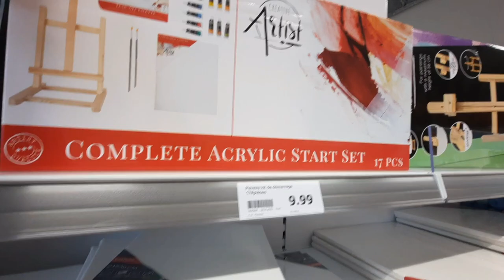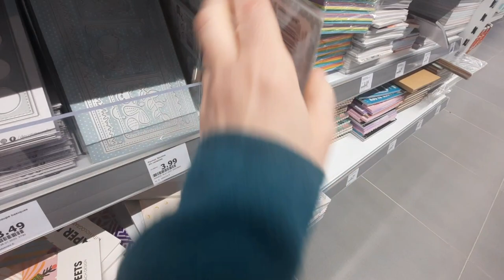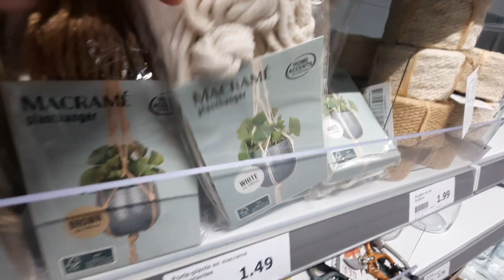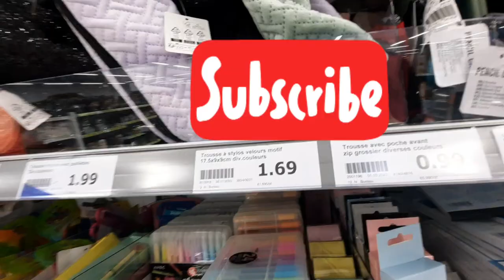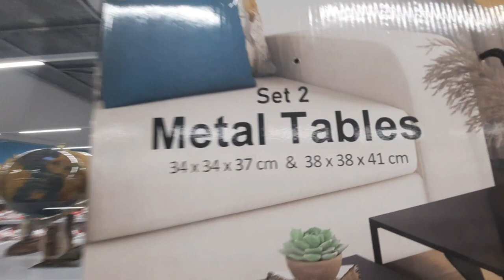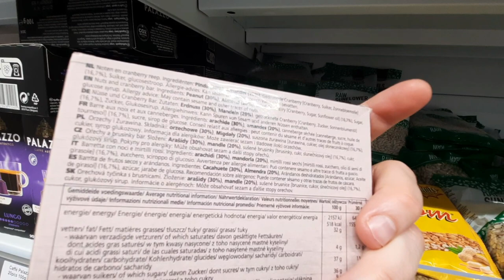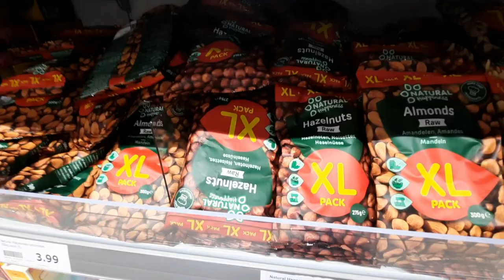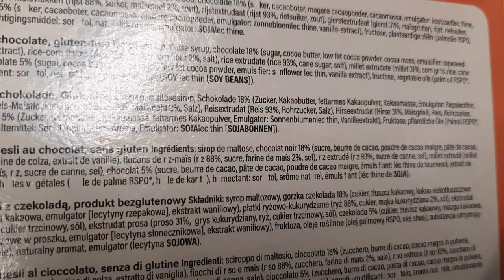ARRIVAGES ACTION 07.03.23